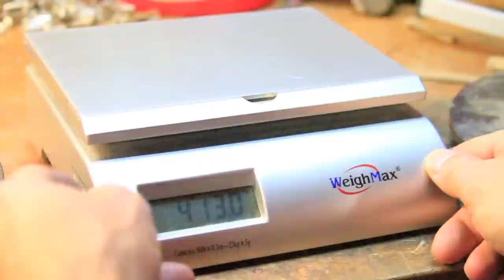(2/2) Making GSXR Motorcycle Front Brake Rotor Conversion Adapter Mount on Honda CB360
This video is how to make a custom adapter to mount a Suzuki GSXR front brake rotor onto a Honda CB360 wheel hub using the MINI LATHE. (MUCH) More information below!

Stuff from this video:
Transfer/Center Punches

Stuff on the lathe:
Quick Change Tool Holder
Tailstock Drill Chuck

Lathe tools:
Boring Bar
Carbide Tools
Parting Tool
Center Bits
Drill Bits

Other stuff:
Cutting oil